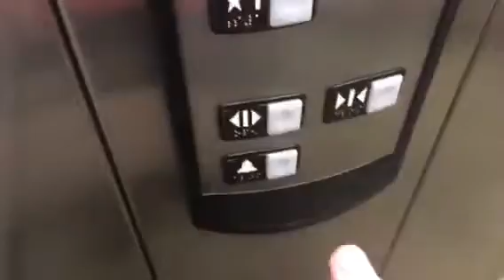Excel Dryer Xlerator | Dick's Sporting Goods, Southpark Mall | Charlotte,NC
6/25/21
Featuring a 330A.